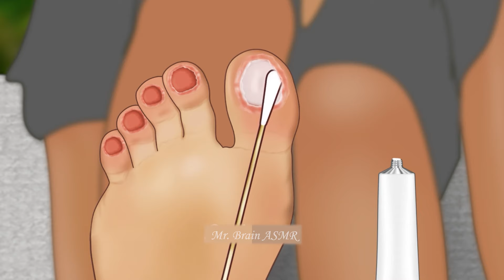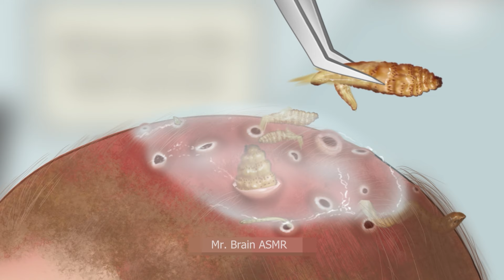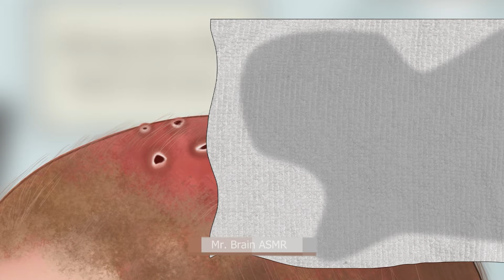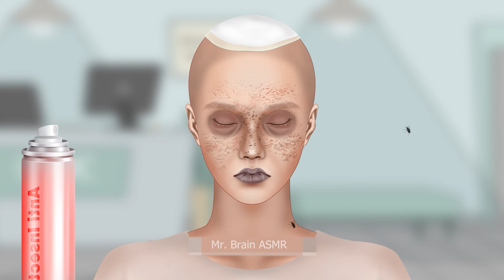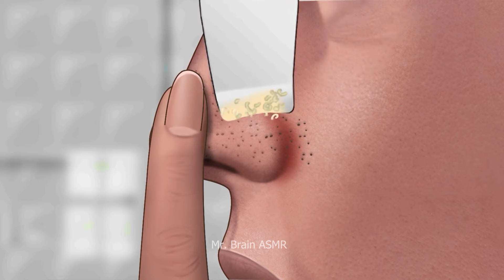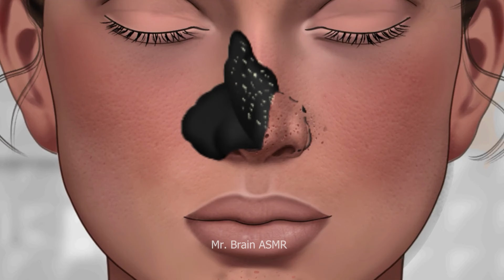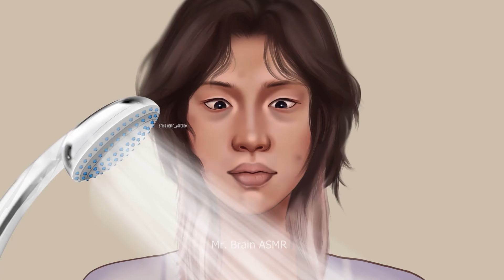ASMR Treatment pustules caused by cactus thorns animation | Deep cleaning massage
If you accidentally fall on a cactus, it's important to carefully remove any thorns and seek medical attention if necessary to clean and treat the wound. Take the cactus itself and use it as a traditional Mexican massage ingredient.

All content, video animation belong to "Mr Brain" channel